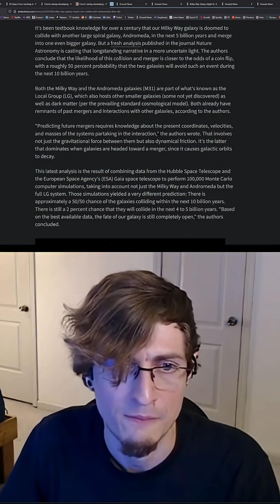Milky Way Andromeda Collision? Not So Fast!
For over a century, astronomers thought a Milky Way-Andromeda collision was inevitable. New Hubble/Gaia data shows only a 2% chance in 5 billion years and a 50/50 chance of a merger in 10 billion. Likelihood is now a coin flip!